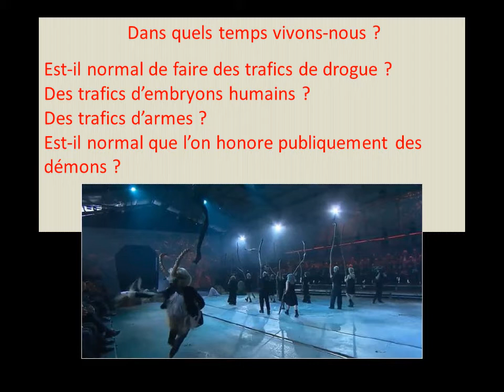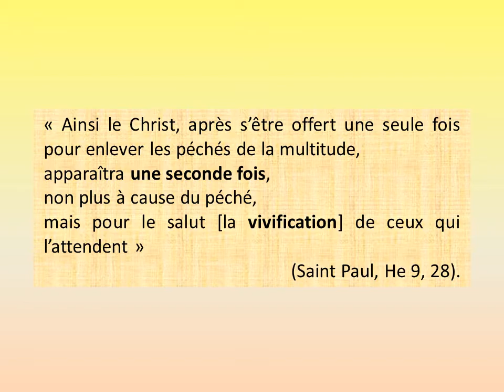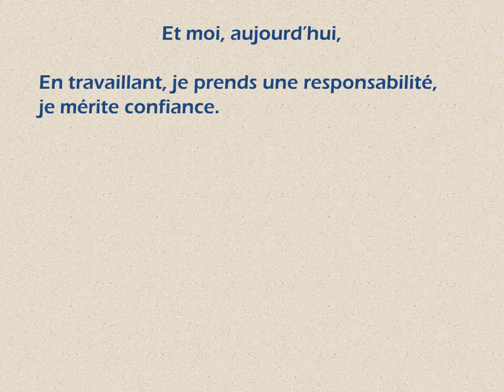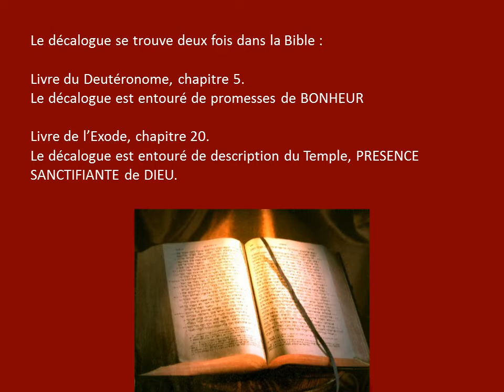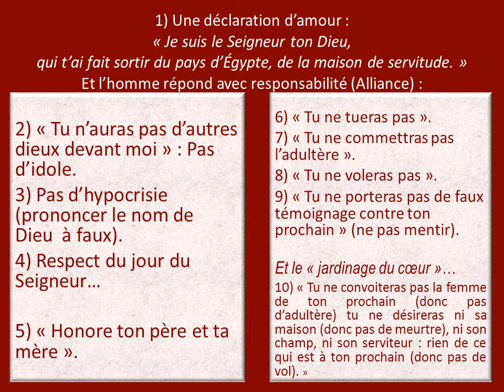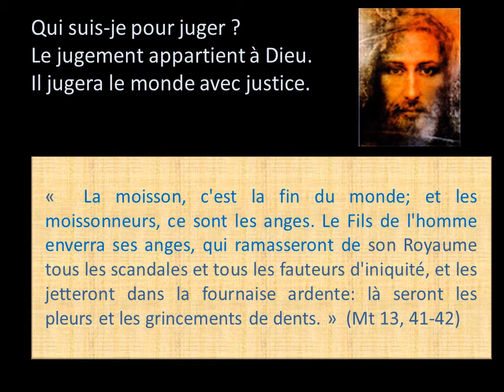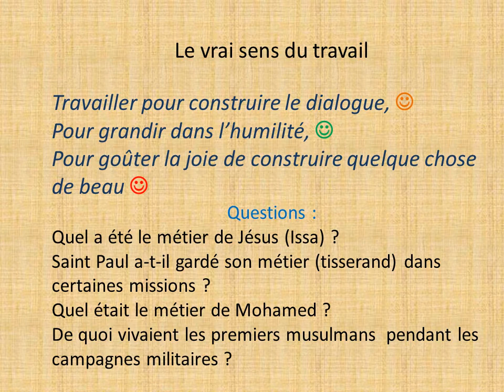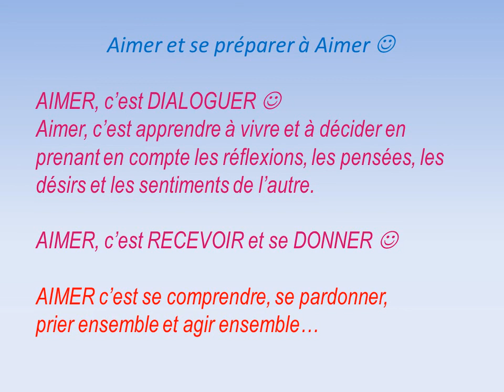Inter-religieux en collège (ZEP) - Quelle est ton espérance ?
Il s'agit d'un parcours  vécu avec cinq groupes  de 6° et 5° (30 à 40 élèves avec deux professeurs) 80% musulmans, dans un collège catholique en zone d'éducation prioritaire. (dans la pratique, suivi d'un temps d'échange)L'approche mariale, l'approche eschatologique (le retour du Christ, l'Antichrist), et l'approche éducationnelle (persévérer dans la bien) se sont complétées.
L'enregistrement est un montage : selon les groupes, nous avons développé davantage tel ou tel aspect et passé plus rapidement sur d'autres.